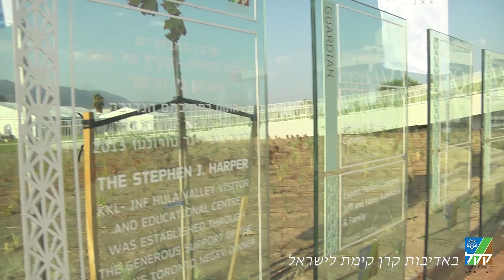אגמון החולה, צילום באדיבות קק"ל